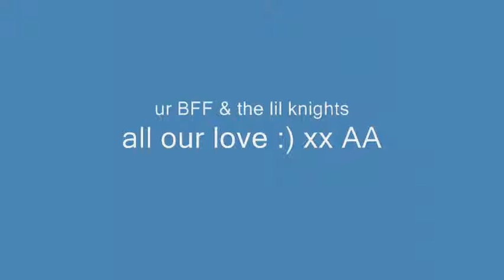St Andrews Part 3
lol the final installment! x